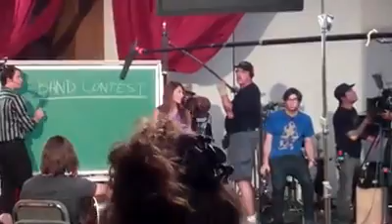MICHAEL COPON filming Music High The Movie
MICHAEL COPON , Ally Maki , cassie scerbo,nikki soohoo and more filming Music High The Movie.mp4